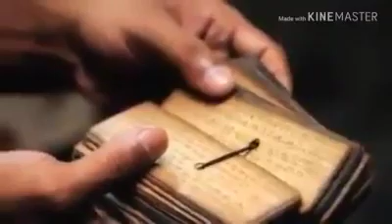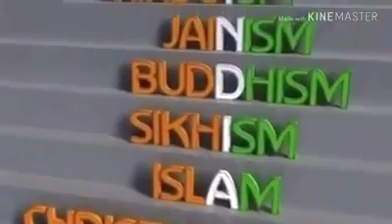Super Song for sanki